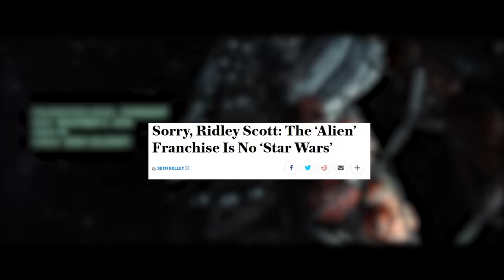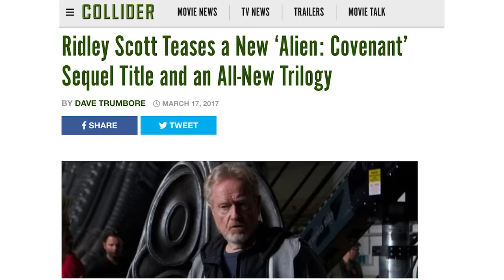Prometheus and Alien: Covenant – Deep or Dumb? – Wisecrack Edition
It's hard to imagine that just a few years ago,  Prometheus was positioned to kickstart a whole new Alien franchise. But after its less-than-stellar reviews, and the poor boxoffice return of Alien Covenant, chances are we'll never see anther installment. One of the biggest criticisms leveled against these films is that they fumble around with profound questions, but ultimately fail to address them in any substantial way. But is this really the case? Find out in this Wisecrack Edition, where we'll answer the question plaguing all Ridley Scott fans: are these films deep or dumb?

Written by: Tommy Cook
Directed by: Robert Tiemstra
Hosted by: Jared Bauer
Edited by: Mark Potts
Produced by: Emily Dunbar